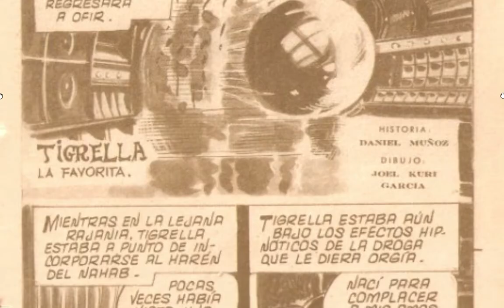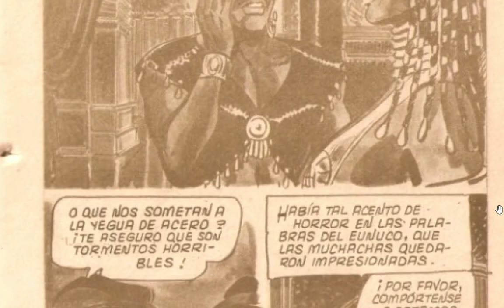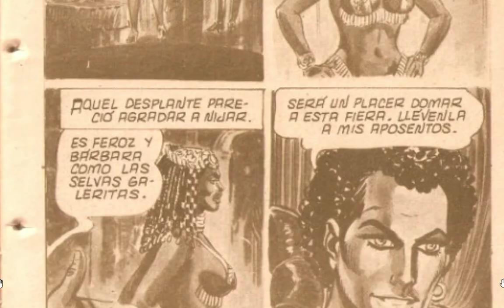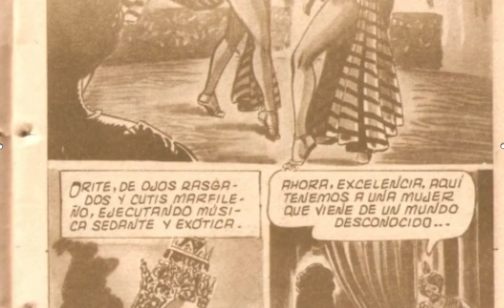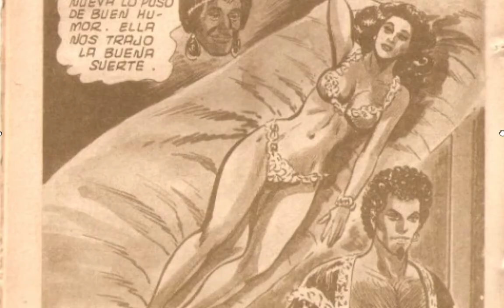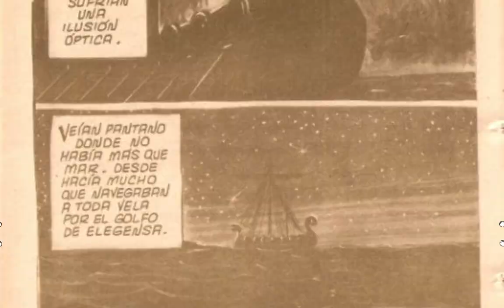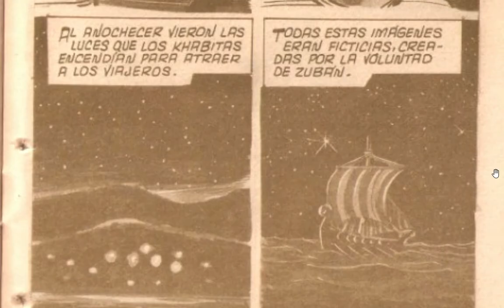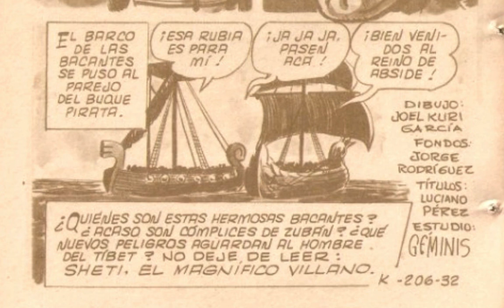KENDOR EL HOMBRE DEL TIBET 206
GRACIAS